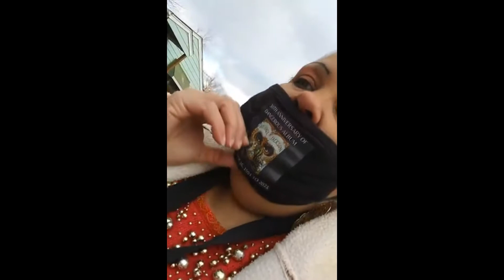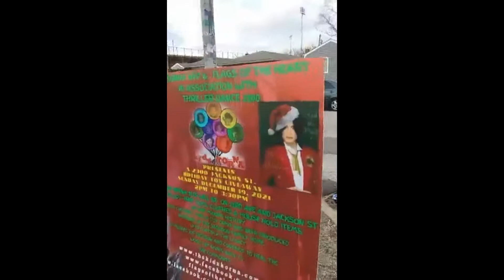2300 JACKSON ST 1ST ANNUAL HOLIDAY TOY DRIVE MICHAEL JACKSON'S CHILDHOOD HOME#michaeljackson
I am so proud of this moment. Thriller Dance 2300 partnered with Kidz Korna and Flags of The Heart to host and produce the 1st Holiday Toy Drive infront of Michael Jackson's childhood home. We gave out toys , laptops, bike, clothes, shoes, and house hold items to the Gary Indiana Community. We served hot chocolate with whip cream, cookies and MJ favorite Krispy Kreme Donuts. Some families would have never had toys for their children if we had not come there.
One lady had 8 children and got toys for all of them. She said she would not have had any toys if we didn't help. I know in my heart MJ is smiling. Love yall-Mother Diva